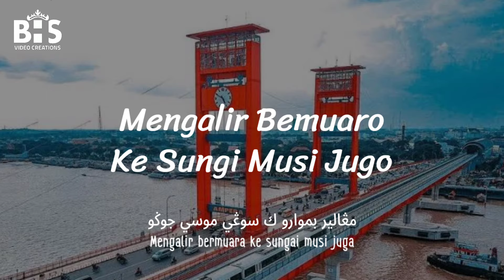Ya Saman - Lagu Palembang Sumatera Selatan [Lirik, Aksara Jawi/Pegon dan Terjemahan]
Mari kita lestarikan Budaya Indonesia!
Kota Palembang adalah kota tertua di Asia Tenggara, terbukti dari Prasasti Kedukan Bukit yang ditulis pada 17 Juni 863 Masehi pada masa kerajaan hindu-buddha, Sriwijaya. Yang ditulis menggunakan Aksara Pallawa.

Sejak keruntuhan kerajaan Sriwijaya pada abad 13, muncul lah Kesultanan Palembang Darussalam. Pada masa itu juga seiring berjalan waktu, Palembang menjadi Kota yang mayoritas beragama islam. Dengan itu, Masyarakat Palembang mengubah kebiasaan yang islami, seperti halnya Adat, Budaya dan Tulisan yang menggunakan Aksara Arab Jawi/Pegon.

Melalui video ini, saya membuat video lirik lagu palembang menggunakan Aksara Arab Jawi/Pegon guna lestarikan adat, budaya dan aksara yang tidak digunakan lagi dan tidak diketahui oleh banyak orang. Selamat menyaksikan...

Ya Saman
Lagu Daerah Palembang
Lagu Daerah Sumatera Selatan
Lagu Sumatera Selatan
Lagu Palembang
Lagu Sumsel
Budaya Palembang
Budaya Sumatera Selatan
Budaya Sumsel